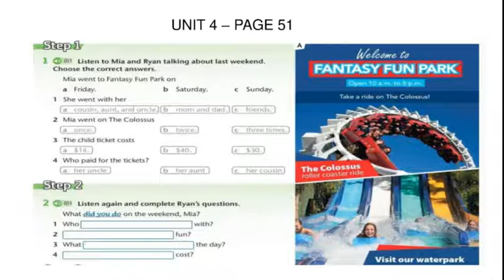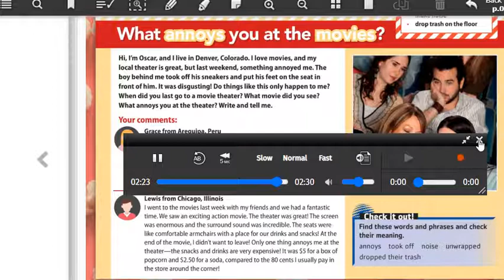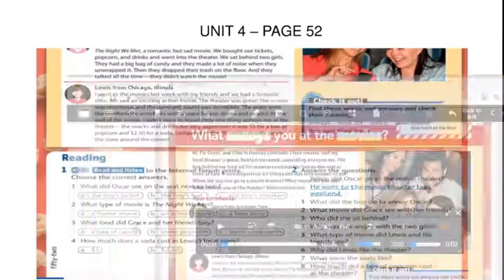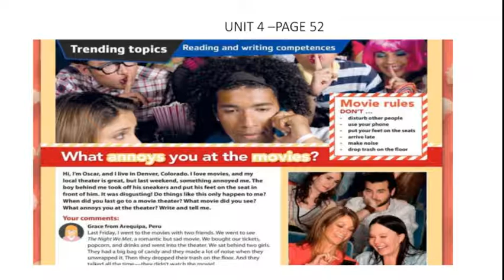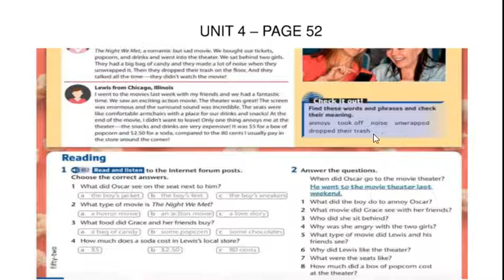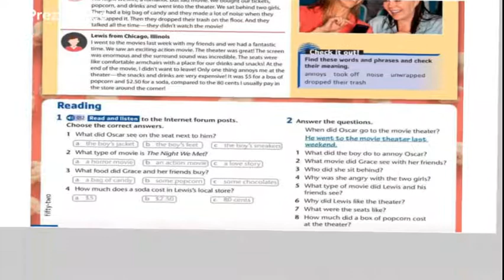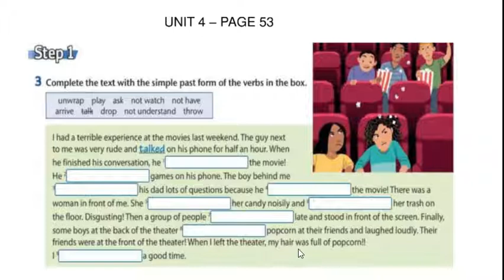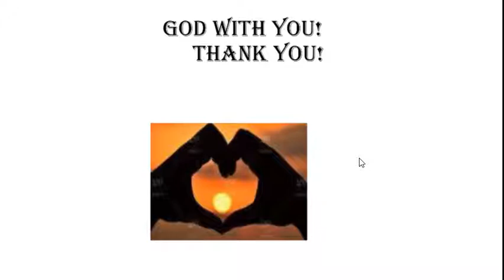Video 3 Unit 4 Inglês 7º ano Teacher Carlos